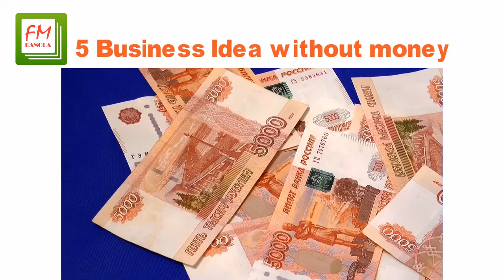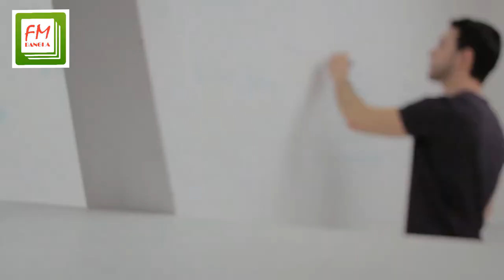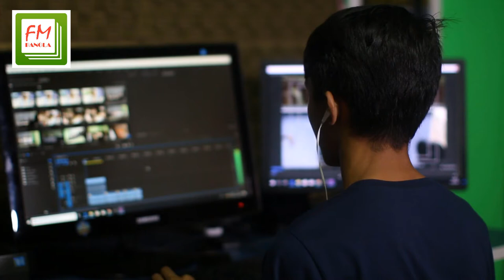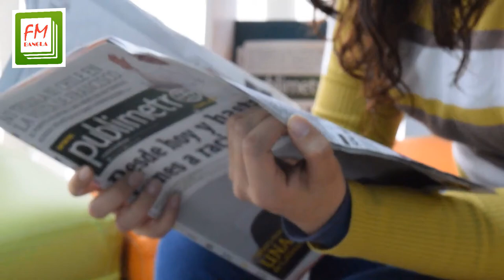বিনা পুঁজিতে ৫ টি লাভজনক ব্যবসার আইডিয়া | Business without investment | takate sara bebosa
বিনা পুঁজিতে ব্যবসা করে প্রতিমাসে ভালো এমাউন্টের ইনকাম করা যায় এই সমস্ত বিষয় নিয়ে এই ভিডিওটিতে বিস্তারিত আলোচনা করা হয়েছে এই ভিডিওটি দেখে আপনারা জানতে পারবেন কিভাবে ব্যবসা শুরু করলে খুবই কম সময়ে লাভবান হওয়া যায় বিস্তারিত তথ্য পাওয়ার জন্য সম্পূর্ণ ভিডিওটি অনুসরণ করুন।

Also you know from this video:- How to Start a Business? How To Benefit The Business? How to start a business with a little capital? How to trade in low capital? Which is a profitable business? How to succeed in business? Business Motivation? Tell the business how to improve?